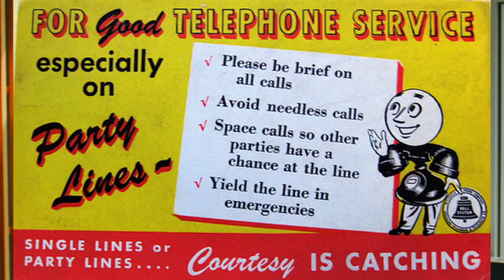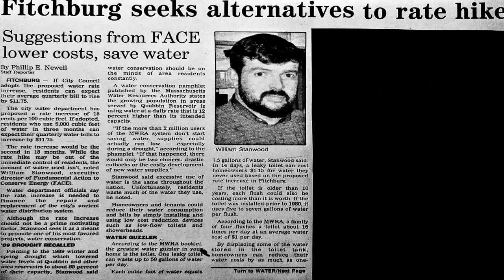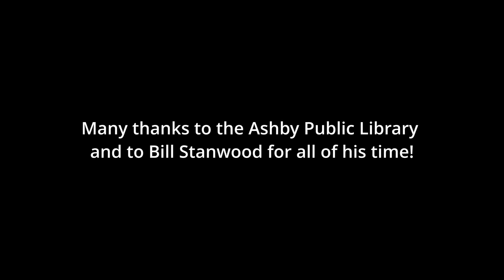A history of Ashby, MA - Bill Stanwood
Our second in a series of interviews with Ashby seniors.
This episode is with Bill Stanwood.